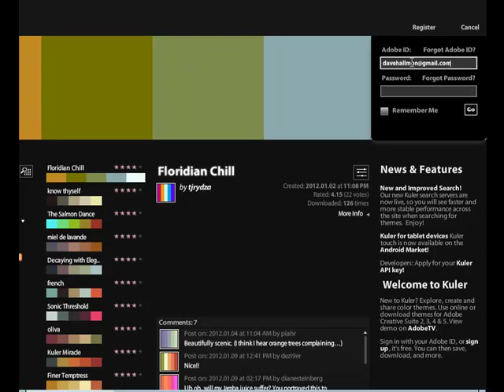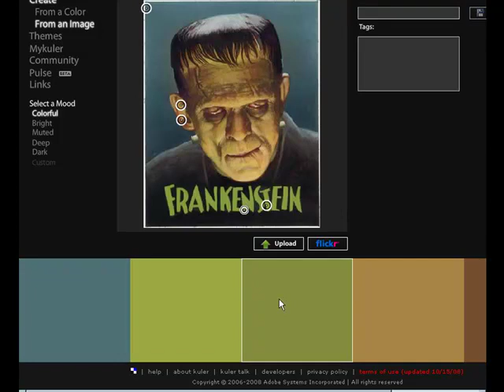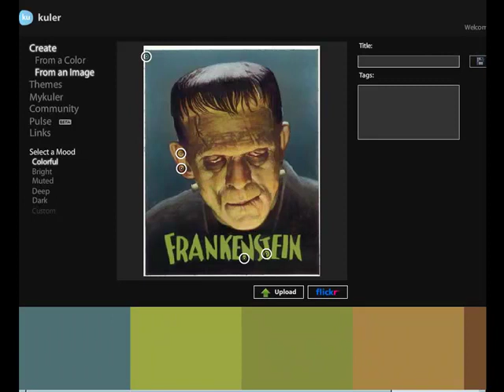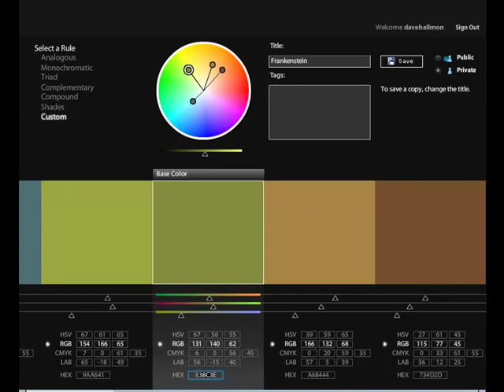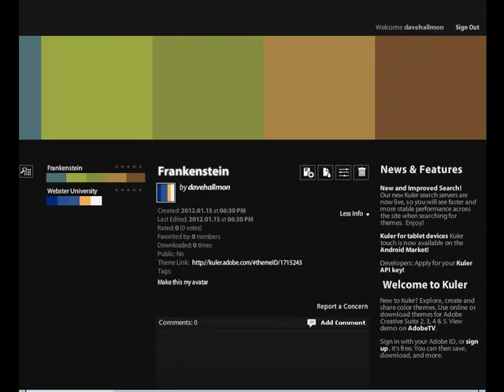Getting Started With Adobe Kuler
The following video get students started designing the colors of their web sites by utilizing Adobe Kuler to develop a color swatch that they can then share with their client.